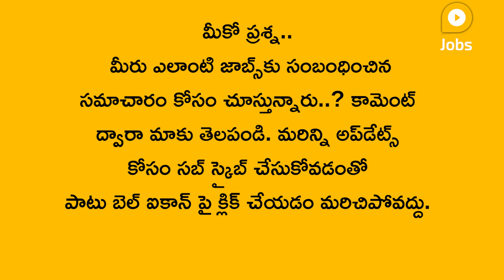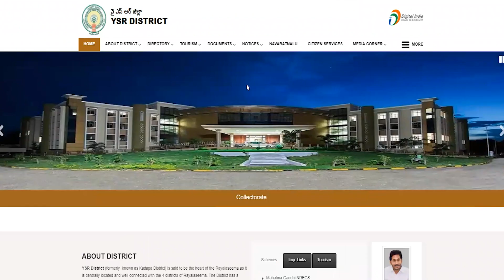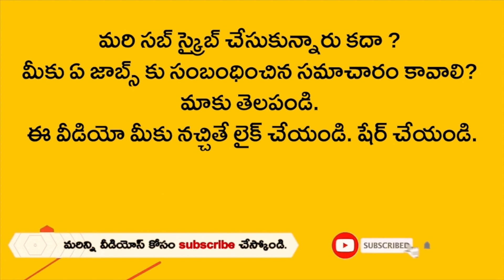7th,10th పాస్ తో 288 అంగన్‌వాడీ పోస్టుల భ‌ర్తీ | WDCW Anganwadi Recruitment 2021,Anganwadi Govt Job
7th,10th పాస్ తో 288 అంగన్‌వాడీ పోస్టుల భ‌ర్తీ | WDCW Anganwadi Recruitment 2021,Anganwadi Govt Job

మహిళలకు మంచి ఉద్యోగాలు
288 అంగన్‌వాడీ పోస్టుల భర్తీ, ఆగస్ట్ 31 లాస్ట్ డేట్

ఆంధ్ర‌ప్ర‌దేశ్‌లోని కడప జిల్లా మహిళ, శిశు సంక్షేమ అభివృద్ధి శాఖ 288 అంగన్‌వాడీ పోస్టుల భ‌ర్తీకి ద‌ర‌ఖాస్తులు కోరుతోంది. అంగన్‌వాడీ కార్యకర్తల పోస్టులు 50, సహాయకురాలు పోస్టులు 225, మినీ అంగన్‌ వాడీ కార్యకర్తల పోస్టులు 13 ఉన్నాయి. అంగన్‌వాడీ కార్యకర్త పోస్టుల కోసం అభ్యర్థులు పదో తరగతి పాసై ఉండాలి. అంగన్‌‌వాడీ సహాయకురాల, మినీ అంగన్‌వాడీ కార్యకర్తల పోస్టులకు ఏడో తరగతి కచ్చితంగా పాసై ఉండాలి. ఈ ఉద్యోగాలకు 21 నుంచి 35 ఏళ్ల మ‌ధ్య ఉన్నవాళ్లు అప్లై చేసుకోవాలి. ఆగస్ట్ 31లోగా అప్లై చేసుకోవాలి. మరిన్ని వివరాలకు ఈ లింక్‌పై క్లిక్ చేసి చూడొచ్చు. లేదా వెబ్‌సైట్‌లో చూడొచ్చు.

Good jobs for women
Replacement of 288 Anganwadi Posts, August 31 Last Date

The Kadapa District Women and Child Welfare Development Department in Andhra Pradesh is seeking applications for the replacement of 288 Anganwadi posts. There are 50 Anganwadi worker posts, 225 assistant posts and 13 mini Anganwadi worker posts. Candidates for Anganwadi worker posts should have passed 10th class. Seventh class must pass for the posts of Anganwadi Assistants, Mini Anganwadi Workers. Applicants must be between 21 and 35 years of age. Must apply by August 31. More details can be found by clicking on this website.

Related Queries -
1. lokal jobs
2. anganwadi vacancy 2021
3. anganwadi
4. anganwadi jobs 2021
5. ts district wise anganwadi notifications 2021
6. ts anganwadi recruitment 2021
7. anganwadi teachers supervisors workers mini anganwadi jobs vacancy 2021
8. anganwadi teacher jobs 2021
9. anganwadi teacher jobs in telangana 2021
10. anganwadi jobs 2021 telugu
11. anganwadi teacher jobs in ts 2021
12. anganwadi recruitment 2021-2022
13. anganwadi helper jobs
14. anganwadi jobs in ap,
15. anganwadi helper jobs in ap
16. ap anganwadi jobs
17. అంగన్వాడీ vacancy 2021 apply online
18. anganwadi supervisor 2021